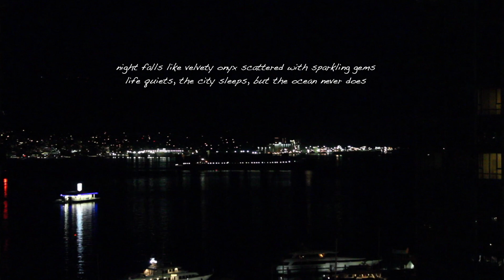#5 Travel With Eathical : Vancouver nights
It is possibly one of the most beautiful city in the world, come explore.